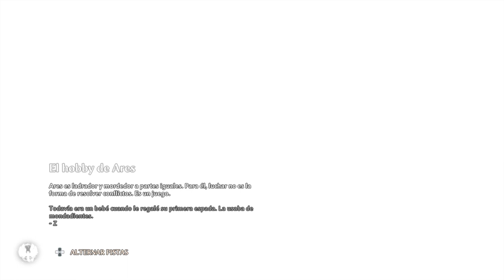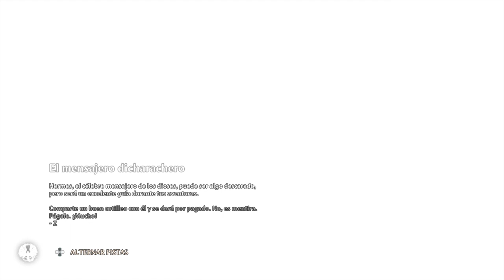Hefesto, Segunda parte-Immortals Fenyx Rising ™ Un Nuevo Dios (DLC).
Y tan rápido como completamos los desafíos, nos enfrentamos al misterio. Uno no puede hacer otra cosa que no sea apenarse del pobre dios herrero: sus padres de olvidan de el, su esposa se va con su hermano... por lo menos, con su dedicación, sabe preparar unas pruebas maravillosas.